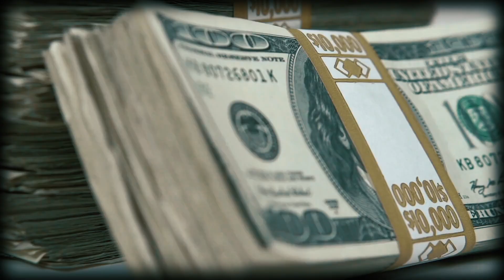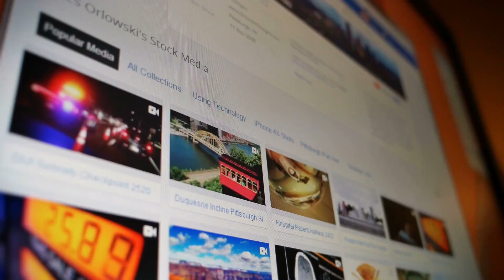Inside Dubai's Prince $25,000,000 Gold Car Collection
Buying a Lamborghini is itself a big deal, but what about a gold plated beast in your garage?

Saudi billionaire Turki Bin Abdullah has a fleet of cars - Rolls-Royce Phantom Coupe, Mercedes jeep, Lamborghini Aventador SuperVeloce and gold Bentley.

All of the exotic motors are wrapped in gold vinyl, with a model for every occasion.